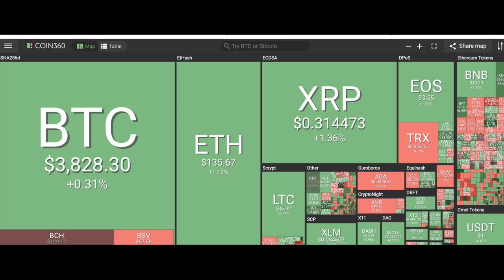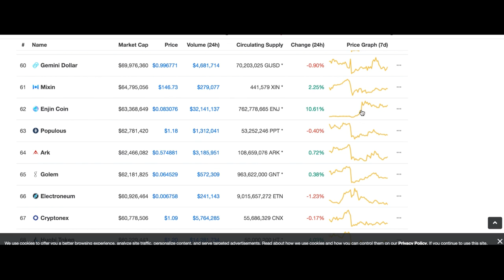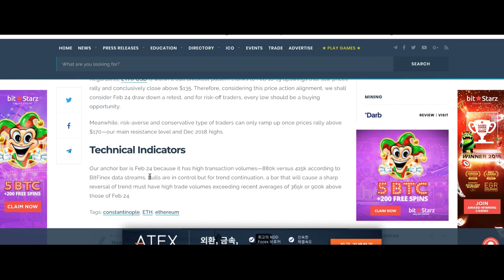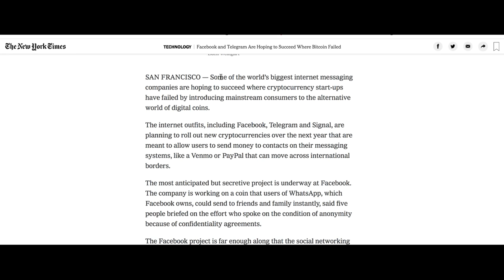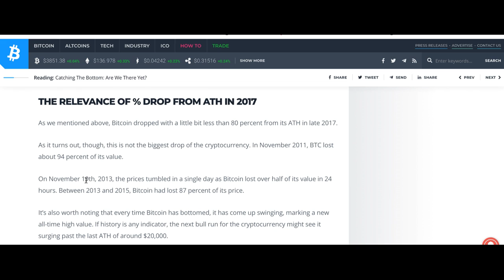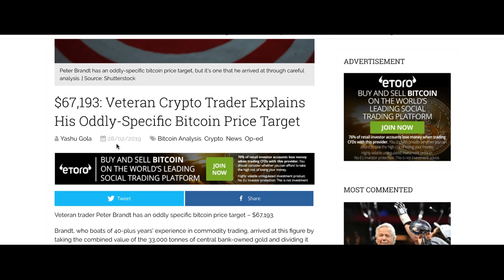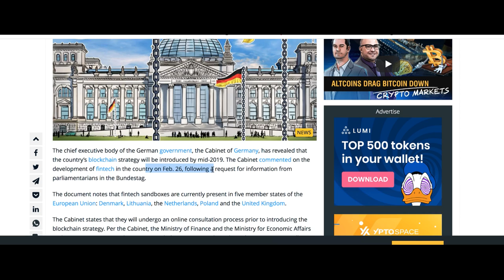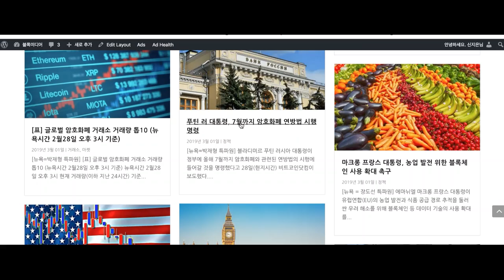[굿모닝 비트코인] 0301 3월의 시작도 '혼조세'..비트코인 4000선 돌파 가능할까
3월의 시작입니다.
시장의 박스권 움직임은 길어지고 있습니다.
시장가치는 1300억 달러에서 형성중입니다.

콘스탄티노플 하드포크 앞둔 이더리움도 소폭 상승하면서
상승 모멘텀을 기다리고 있는 상황입니다.

그 밖의 시장 주요 이슈, 영상으로 함께 살펴보시죠.